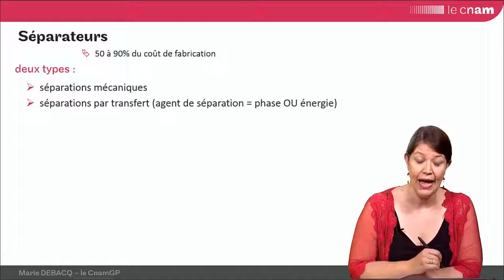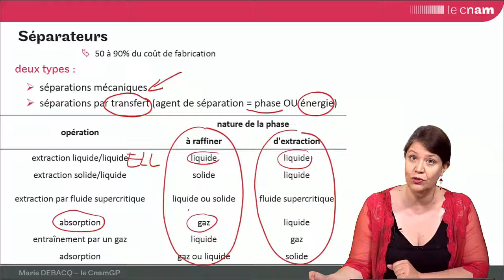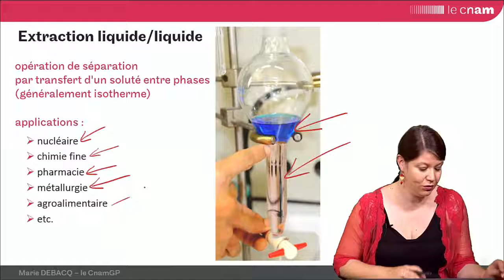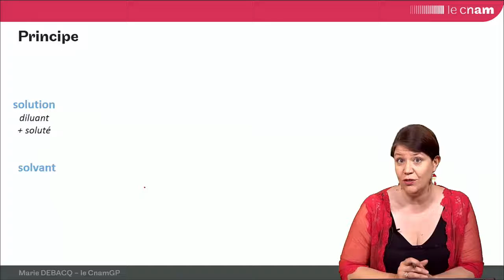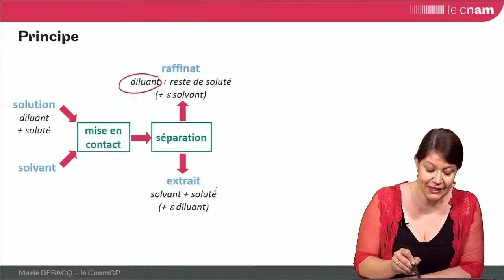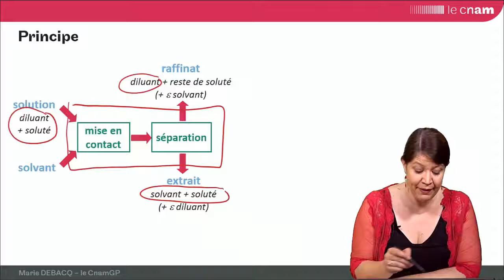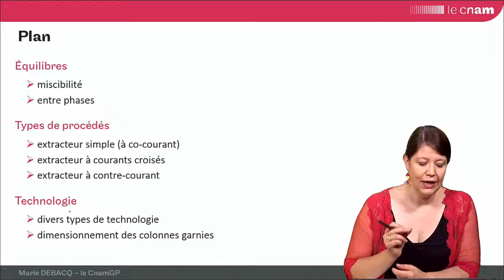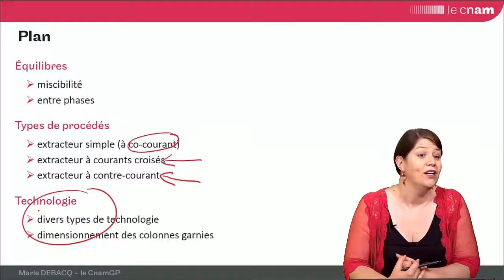ELL 1 : INTRODUCTION du module sur l'extraction liquide/liquide